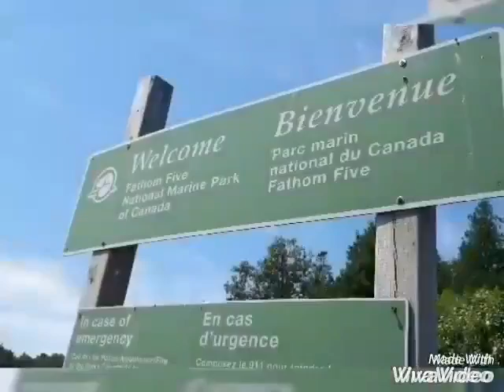讓一切如風 - 花瓶島 Flower Pot Island, Tobermory 加拿大安省西北面國家公園 Fathom Five Nat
Photos and video by Iris Chong 阿莊
Thornhill Toronto Ontario Canada
July 15 2018 無污染花瓶島 Flower Pot Island, Tobermory 静心之旅
加拿大安省西北面國家公園
Fathom Five National Marine Park